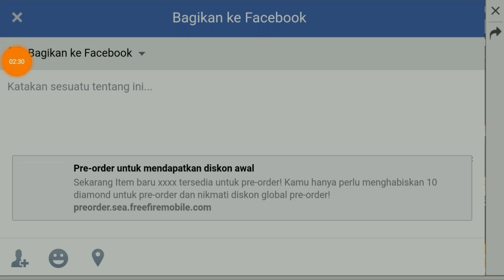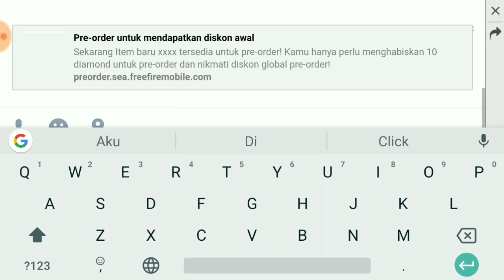EVENT TERBARU PRE-ORDER BUNDLE SUMMER FESTIVAL FREE FIRE CUMA 10 DIAMOND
Back Sound:
-original free fire
Opening Panzoid :
Nama Free Fire :
ᴰᴿᴷYαиzfαᴶᵀᴳ
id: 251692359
Nama Mobile Legend
YANZ_HANIF
Device :
Xiaomi REDMI MIA1
link discord THE MAD SQUAD